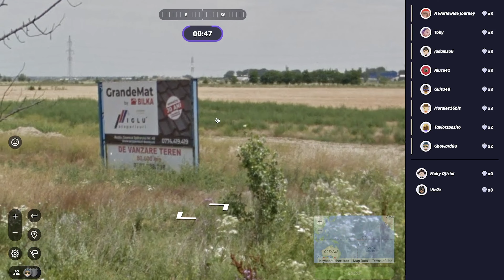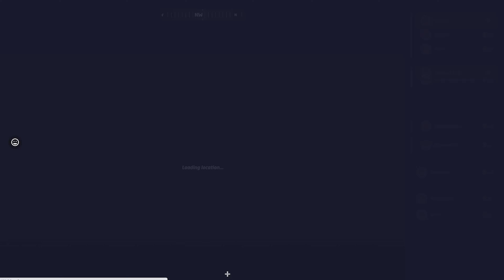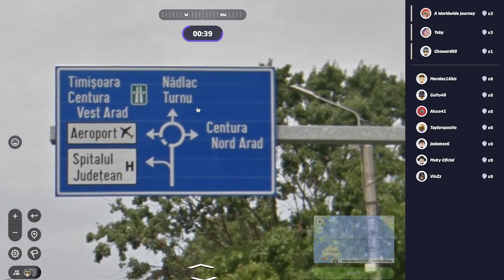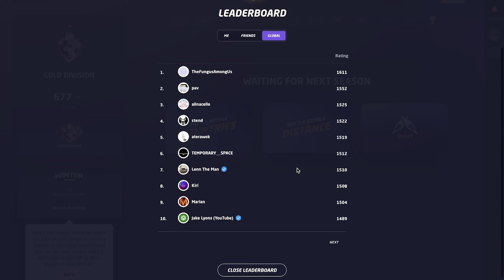I Finally Made Gold Division!! Geoguessr Battle Royales!